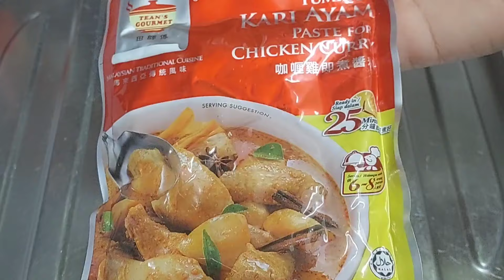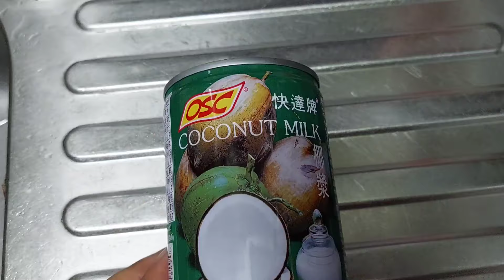kare chicken wings ala hongkong kesukaan majikanku@liyamenul